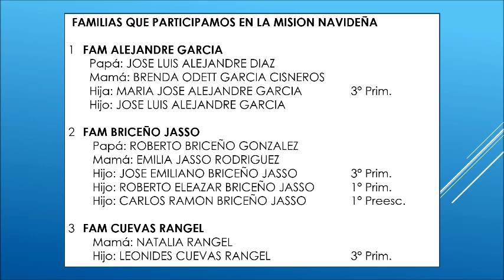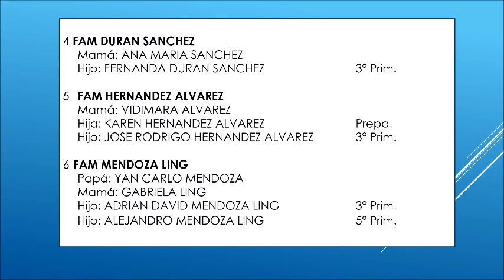22 12 23 Destello 952 Misión de Adviento 3